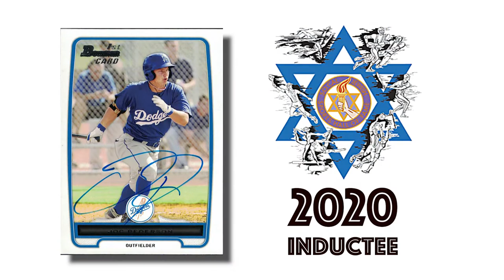Joc Pederson, Southern California Jewish Sports Hall of Fame 2020 Inductee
This biography is a tribute to Los Angeles Dodger, Joc Pederson who is the Southern California Jewish Sports Hall of Fame 2020 inductee.